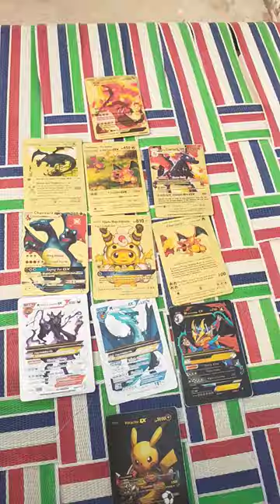My golden , silver and black cards